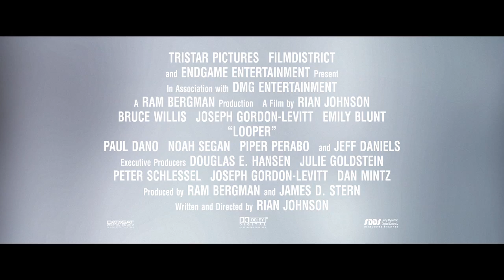'Looper' Clocks Evils Of TIme Travel - Could It Happen? | Video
Time travel capabilities fall into the Mob's hands in the upcoming thriller. Includes MIT professor Max Tegmark and senior SETI astronomer Seth Shostak talking about the feasibility of time travel.